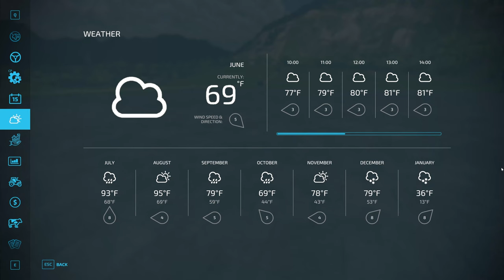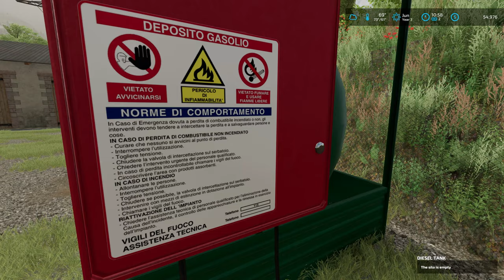Hills of Tuscany Ep 32 Selling to buy Farm Sim 22